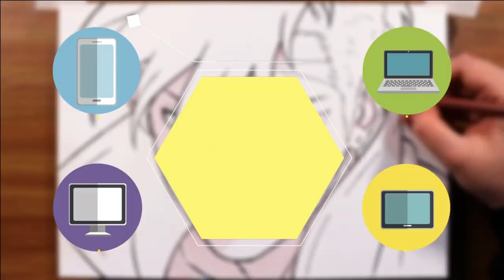REACT // ???% | Mob (Mob Psycho 100) | Enygma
Indique vídeos para nós reagirmos!

Nosso Instagram: @miraireact

TMJ, TROPA!😎